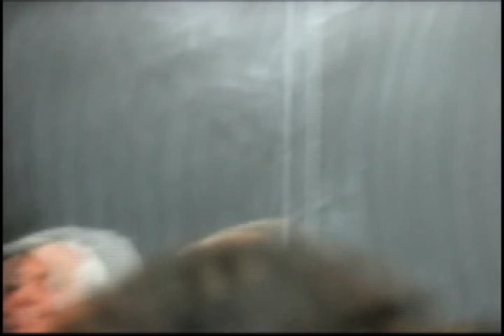Justin Holmes at New Paltz Town Justice Debate